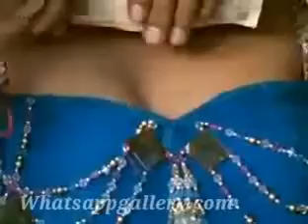whatsapp latest funny videos indian man flirting girl in jee